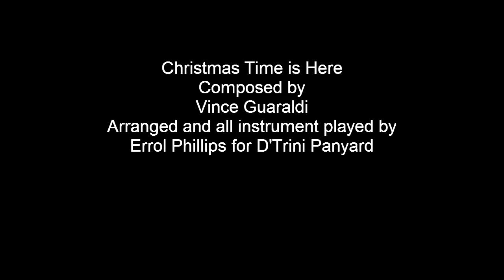This video has been updated - click on message - from Errol Phillips